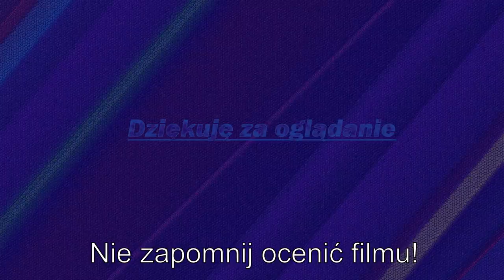Skrzynie z runami Monster Legends |/Arket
20 odcinek z gry Monster Legends. W odcinku pokazuje bitwy w kampanii, dungeon-ie i multiplayer.
Tagi:
Gry Mobilne
Gry na telefon
Gradient na miniaturze
Monster Legends pl
Monster Legends Polska
Gry multiplayer
Gry facebook
Znana gra